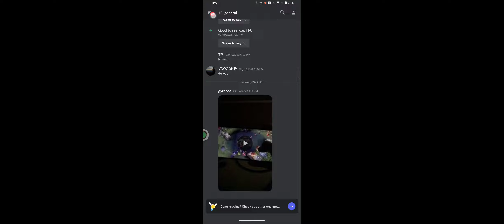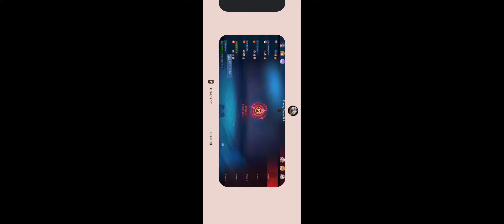Bruno still powerfull after all...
i did my best to avoid d*ath .hehe